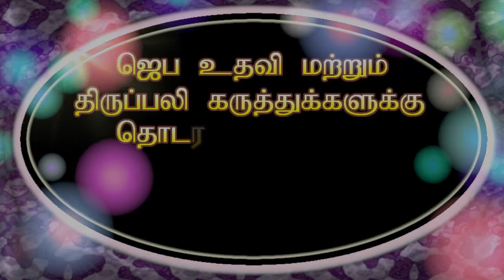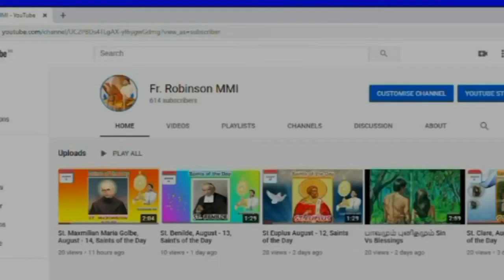Saint Rose of Lima/புனித லீமா ரோஸ்/August 23 (Saints of the Day)